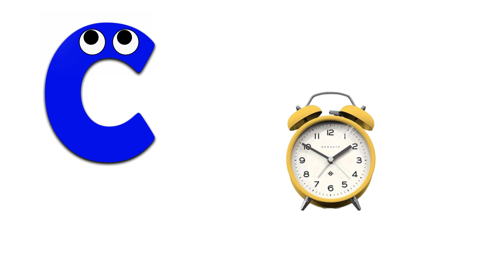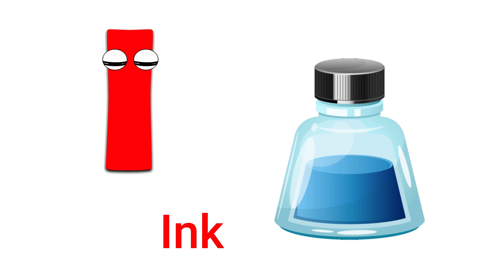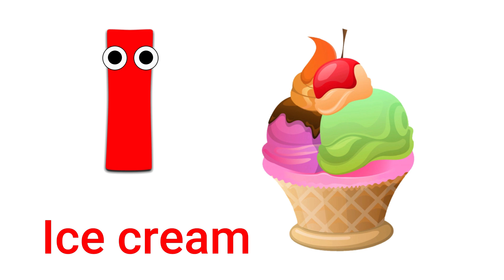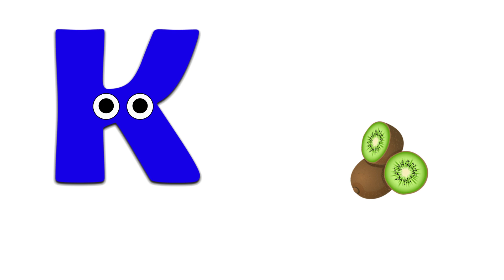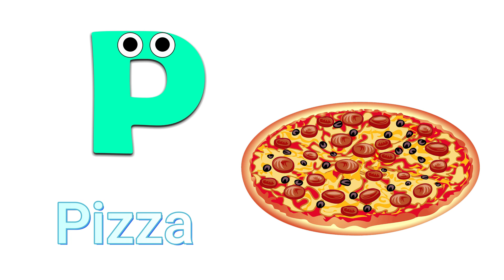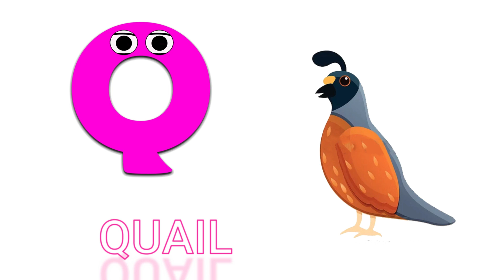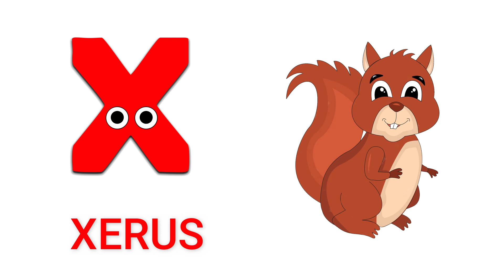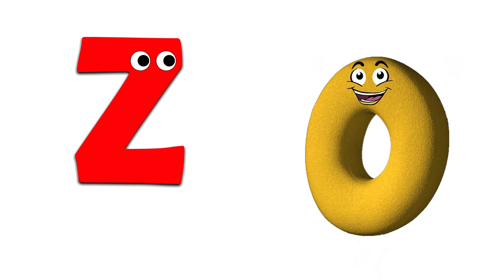Preschool Learning Videos For 3 Years Olds | Learn A to Z 10 Words | Kids A to Z Reading & Learning